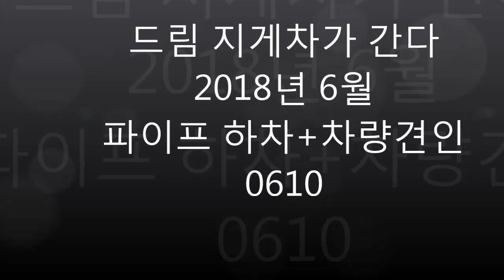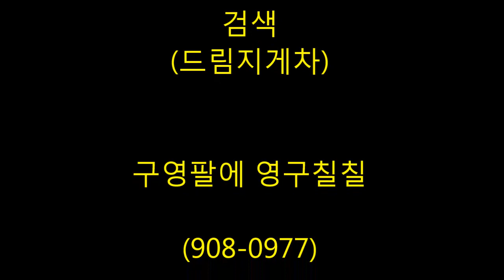드림지게차가 간다. 지게차 작업 파이프하차+화물차 견인(forklift) #0610